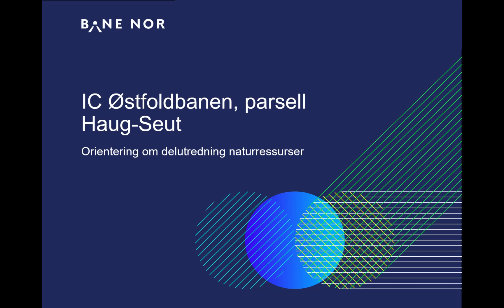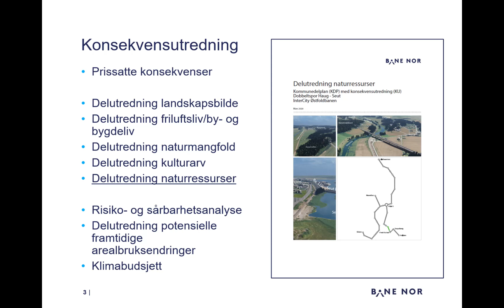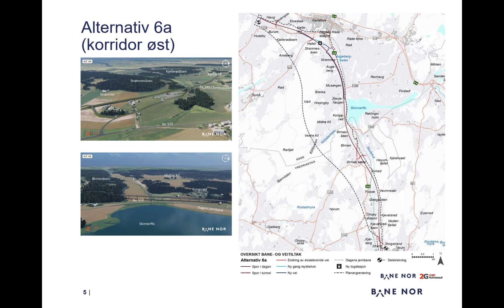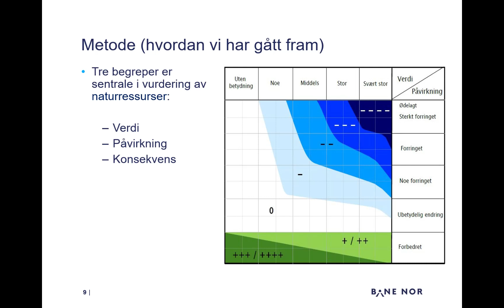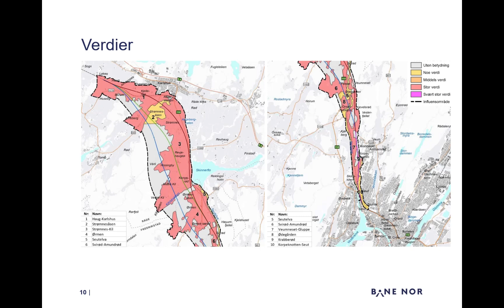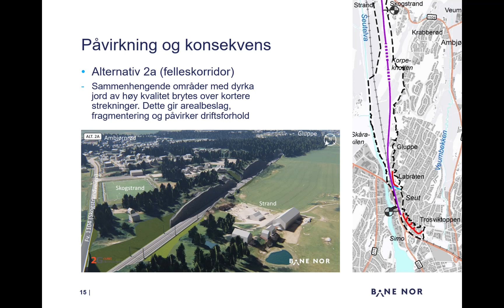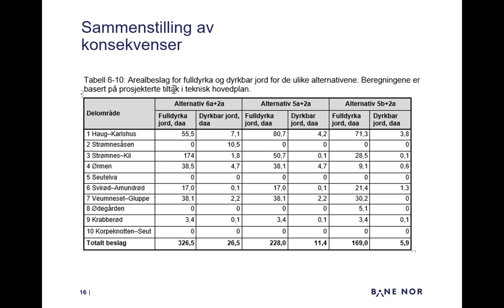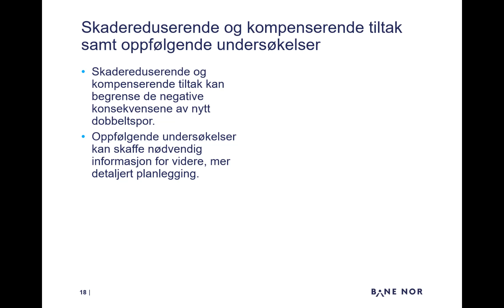Haug-Seut: Oppsummering av rapport om naturressurser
Bane NOR har utredet tre alternativer for nytt dobbeltspor mellom Haug i Råde og Seut i Fredrikstad. I denne videoen oppsummerer vi hvilke konsekvenser nytt dobbeltspor vil ha for naturressurser. Videoen oppsummerer en 118 sider lang rapport på 12 minutter.